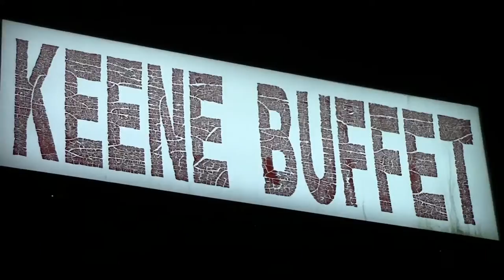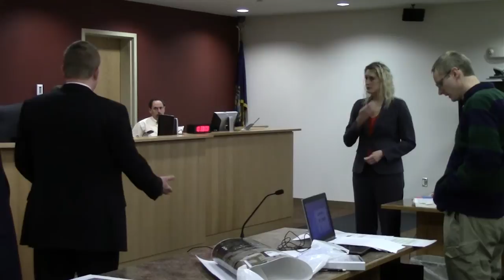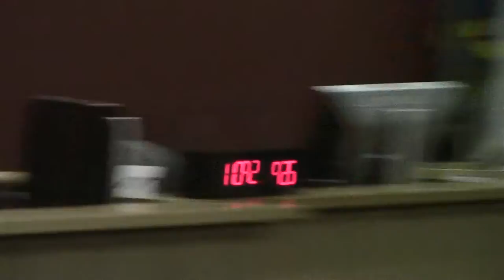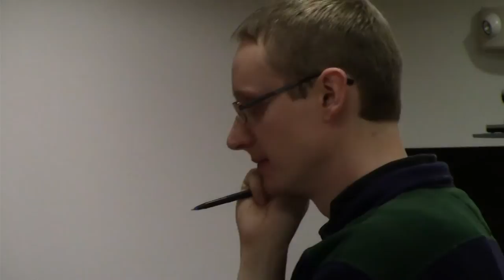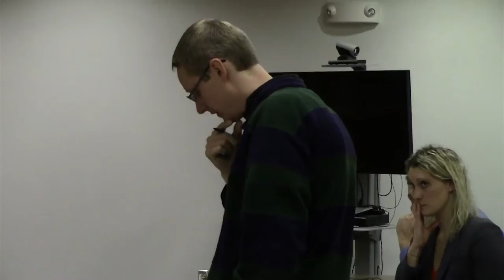The Trial of James Cleaveland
December 30, 2014 - Keene 8th Circuit District Court
The Dishonorable Judge Burke Presiding
The State of New Hampshire V. James Cleaveland
Charges: Disorderly Conduct, Resisting Arrest